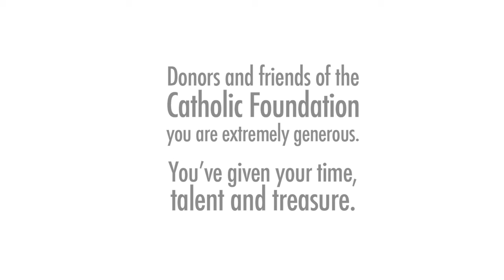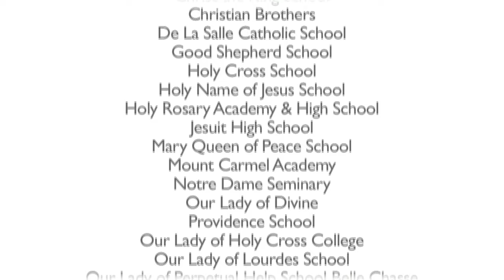The Catholic Foundation (of The Archdiocese of New Orleans)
The Catholic Foundation (of the Archdiocese of New Orleans) -- a 501(c)3 not-for-profit dedicated to the spiritual, educational and not-for-profit ministries of the Archdiocese of New Orleans, an eight-civil parish (county) demographic of roughly 500,000 Catholics -- thanks its friends and donors while urging others to support iGiveCatholic, a unique 24-hour online-only day of philanthropic giving on GivingTuesday, Dec. 1, 2015. iGiveCatholic, the nation's first giving day designed for Catholic by Catholics, has earned national press and strong following with 112 organizations eligible to receive the minimum $25 donation Please follow this channel and share this inspiring video on social media.